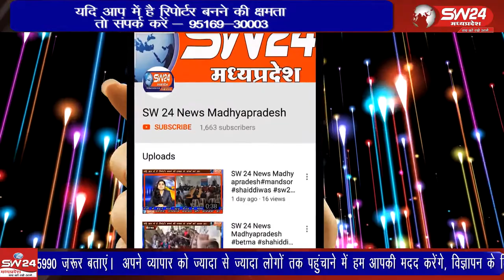khargone- खरगोन जिले में बढ़ते कोरोना संक्रमण को देखते हुये प्रशासनिक महकमे का रवैया काफी सख्त है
खरगोन जिले में बढ़ते कोरोना संक्रमण को देखते हुये प्रशासनिक महकमे का रवैया काफी सख्त है। खरगोन से जयंत गुप्ता की रिर्पोट।